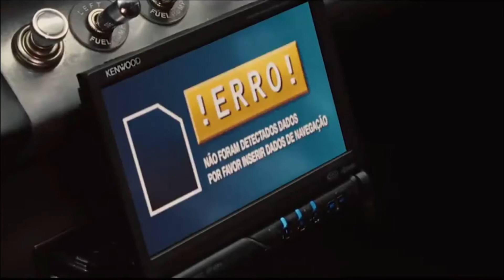5 WWE Wrestlers Who Have Made It Big In Hollywood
When it comes to having a roster of some of the most well-conditioned, shredded athletes in the world, the WWE is at the top of the charts. While most WWE superstars remain in the squared-circle as pro wrestlers, many of its biggest stars over the years have shown they are multifaceted talents, working as actors in some of the Hollywood’s biggest movies.
Here are My Top 5 WWE Wrestlers Who Have Made It Big In Hollywood